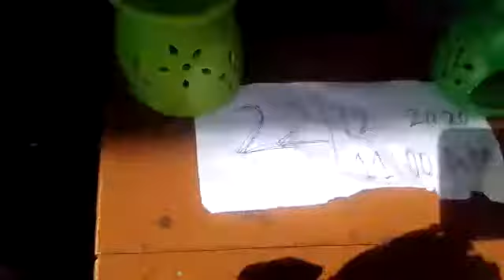ghoti with light inside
This is needed. let me know who has it